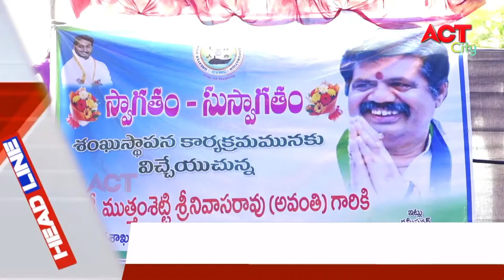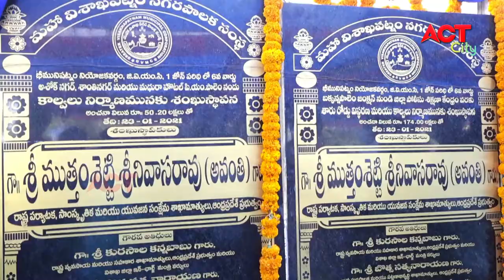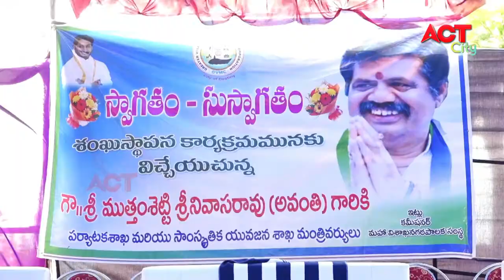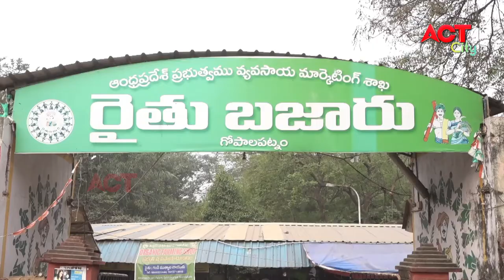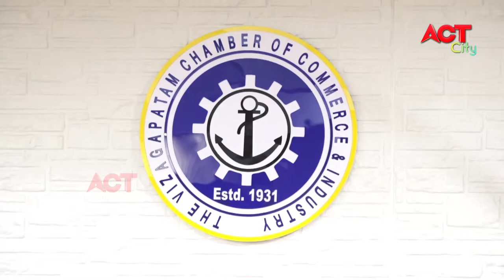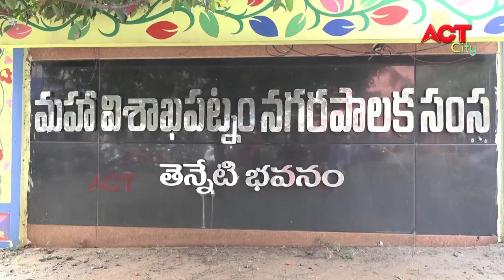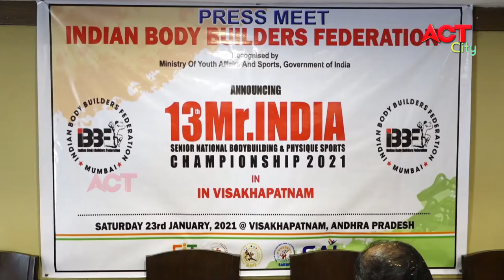EVENING ACT CITY VIZAG NEWS 23-01-2021